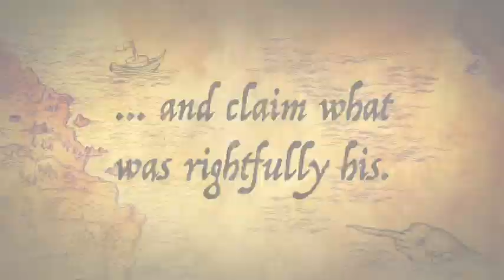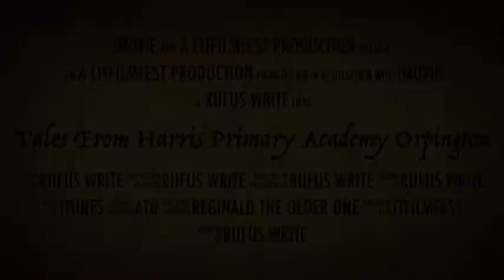Tales from Harris Primary Academy, Orpington!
Join HPA on their swashbuckling adventure, as we make a trailer in seven minutes in assembly!